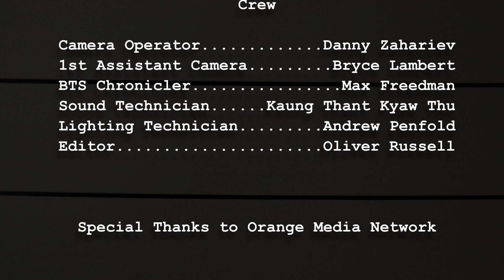Mugshot | A Mini Film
Two booking officers wrangle with resident rizzologist Jimmy the Rizzler and his unsuccessful antics to woo Officer Phillips during his mugshot.

This short film was produced winter term 2024 by Oregon State University's Orange and Black Film Club.